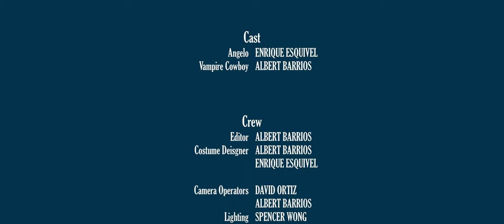Angelo: The Vampire Hunter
Cowboys and vampires face each other in this short film directed by Albert Barrios.

Title: Brett Van Donsel – Rattlesnake Railroad
Artist: Brett Van Donsel